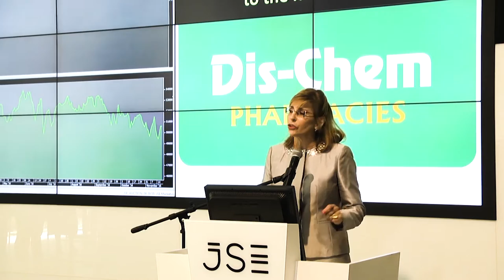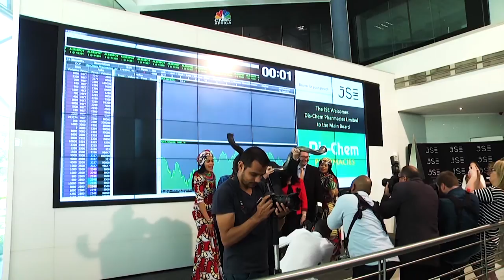Dis-Chem Pharmacies Limited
Dis-Chem Pharmacies Limited list on the JSE main board on 18 November 2016.